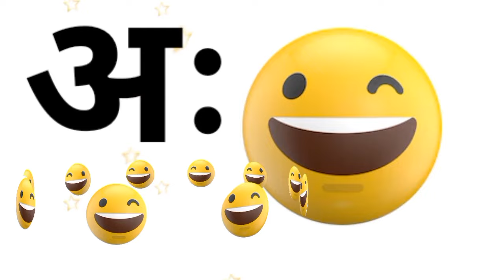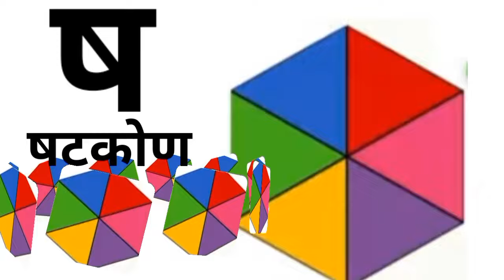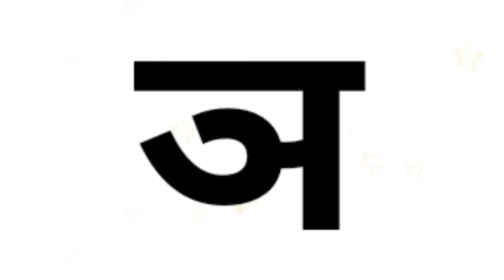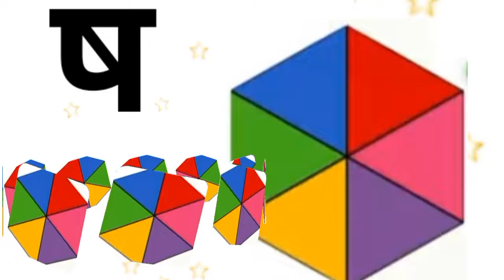Hindi Alphabets | Hindi Barakhadi | Swar, Vyanjan | Hindi Phonics Song